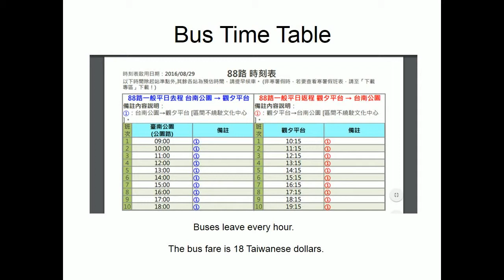Tainan Bus 88